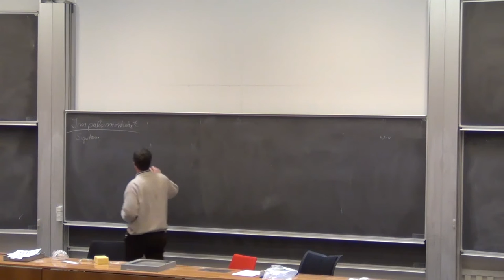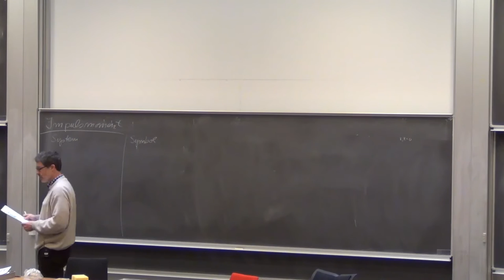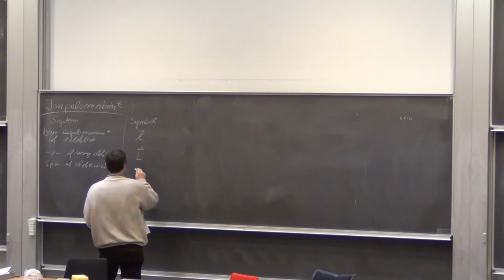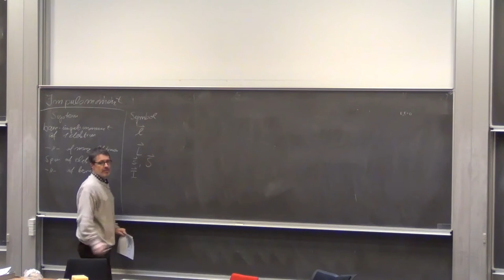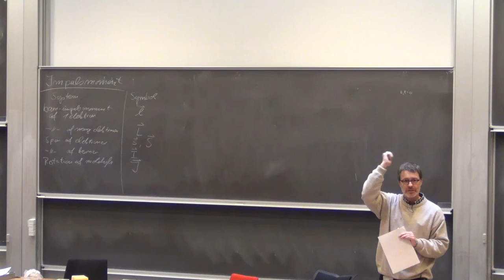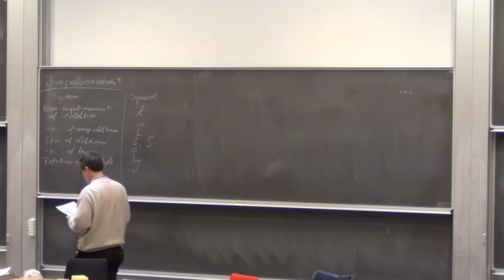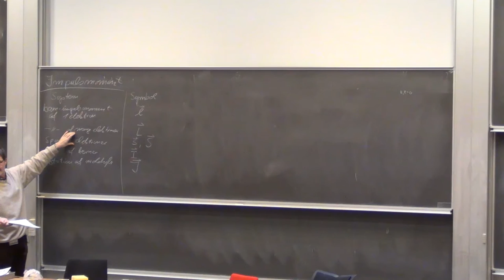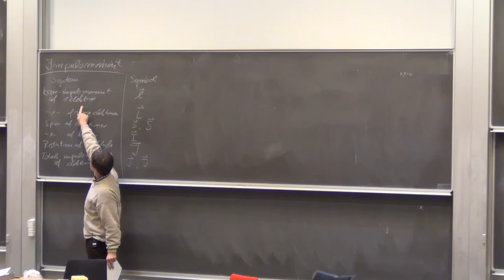KemiKS: Kapitel 3.3. Eksempler for impulsmoment (v. 15)